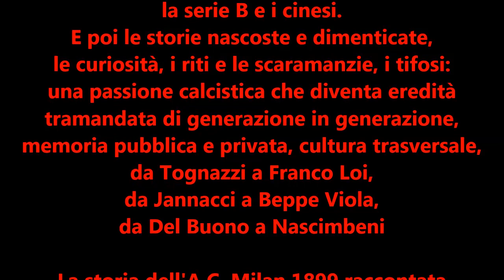M. Ansani, G. Cervi, G. Sacco. C. Sanfilippo, 1899. A.C. Milan: le storie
Edizioni Hoepli
In uscita a ottobre 2019

120 anni di storia rossonera: dal Milan di Kilpin ai nostri giorni; storie di scudetti, coppe, palloni d’oro, partite epiche, stadi di tutto il mondo e soprattutto campioni leggendari.

Soundtrack: Milan, Coppi, Guzzi e Alfa Romeo, di Claudio Sanfilippo (2004)